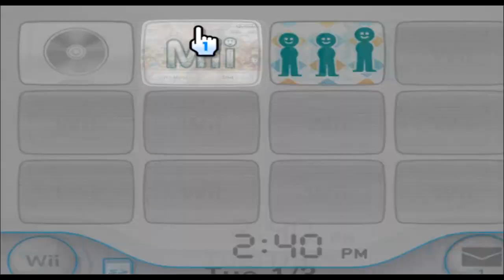Rich Evans - Red Letter Media - Mii 419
DICK
    THE
  BIRHDAY
    BOY

419/10100

Plaza: 98

Parade: 320